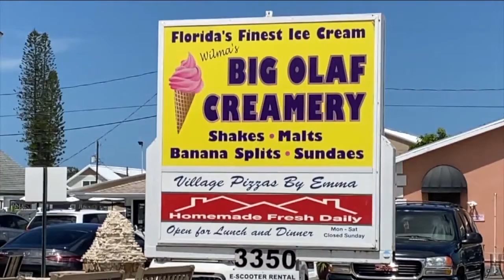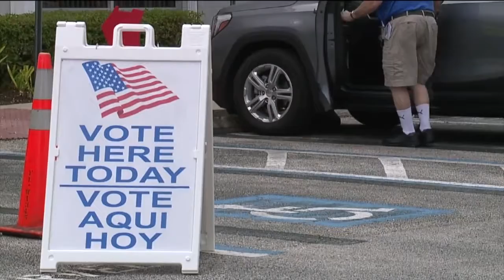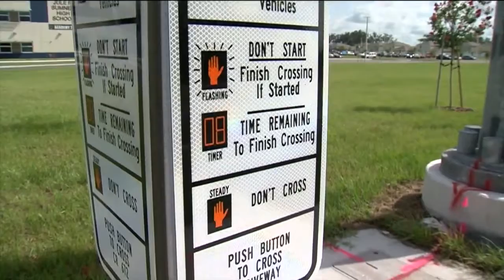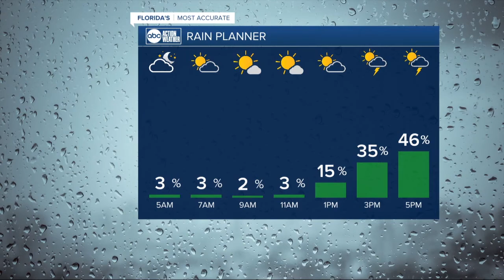ABC Action News Latest Headlines | August 9, 4am